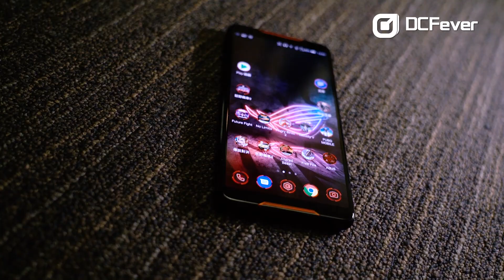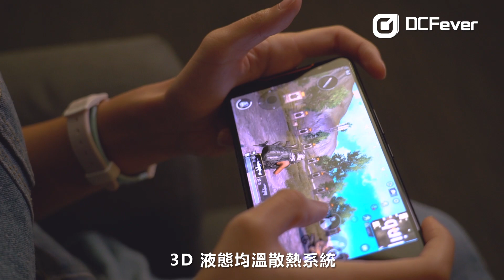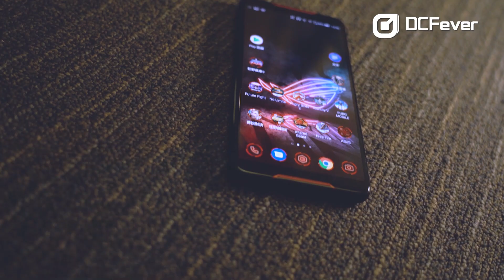配件大檢閱！電競手機 Asus ROG Phone 試玩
現時市面上手機多如恆河沙數，唔少品牌都鬥高質素攝影配置。對於小編呢啲攝影愛好者，自然最留意手機嘅攝影規格。不過，最近 Asus 推出嘅 Asus ROG Phone 就引起小編注意，事關呢部係針對電兢而生嘅手機！想知為咗打機去到幾盡？快啲睇片！